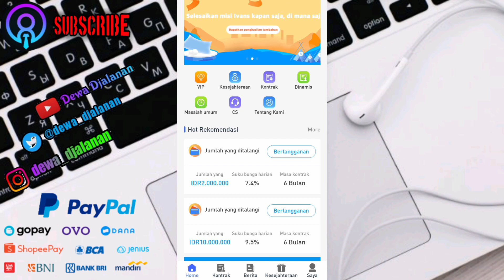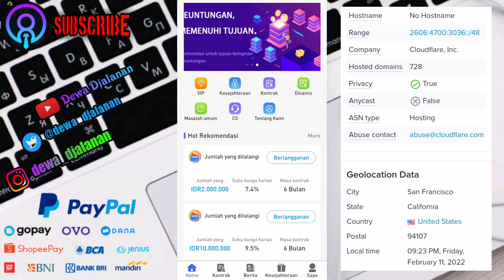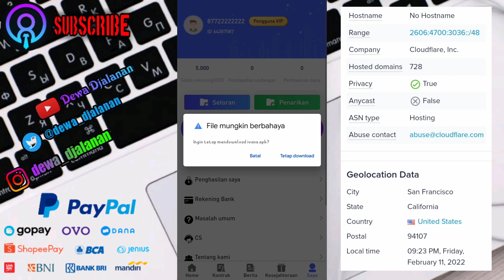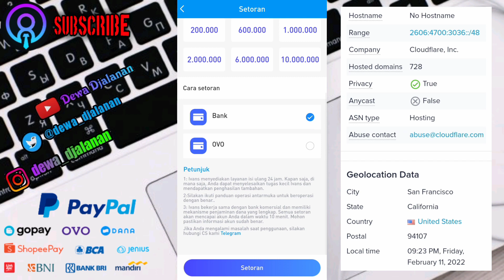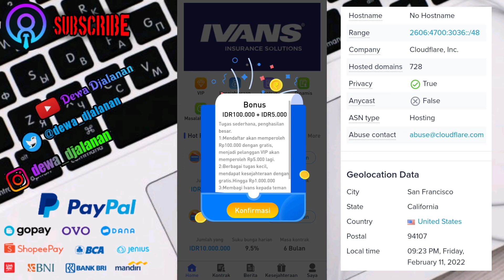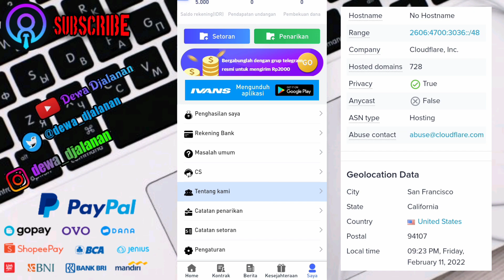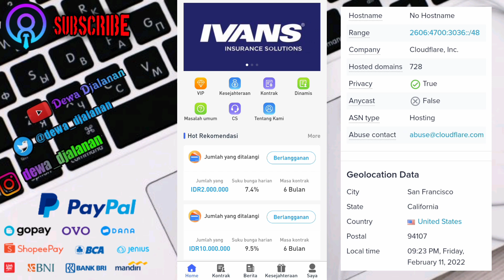🔴 BARU RILIS !! APK PENGHASIL SALDO DANA TERCEPAT 2022 | APLIKASI PENGHASIL UANG 2022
Assalamu'allaikum, wr.wb
jumpa lagi ya, rekan-rekanku semoga kita semua dalam keadaan sehat wal'afiat dan yang sakit segera diberikan kesembuhan, Aamiin ya rab..

Di video kali ini saya akan membahas mengenai website atau aplikasi penghasil uang terbaru yang bernama ivans (ivansindonesia) dan bagaimana mengenai isi videonya, silahkan simak sampai tuntas agar kalian tidak gagal paham.

👉 komentar kalian sering tidak muncul, itu akibat di anggap spam oleh pihak youtube, jadi budayakan menonton video sebelum berkomentar

saya ucapkan terima kasih untuk dukungan kalian semua 🙏
Wa'allaikumsalam, wr.wb